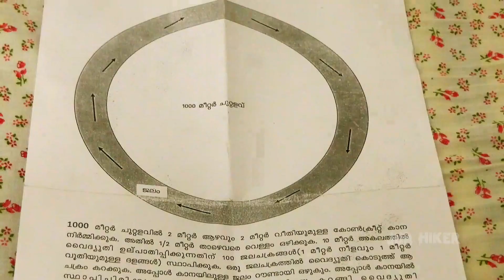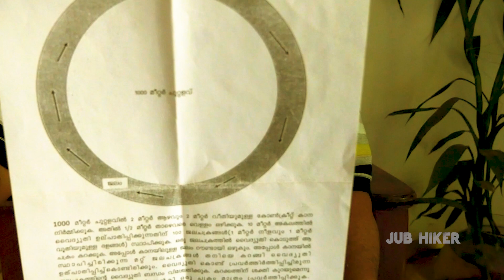Farmer Scientist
Farmer become a Scientist to protect his land from wild animals

THOMMAN THOMAS
AYILIKKUNNEL